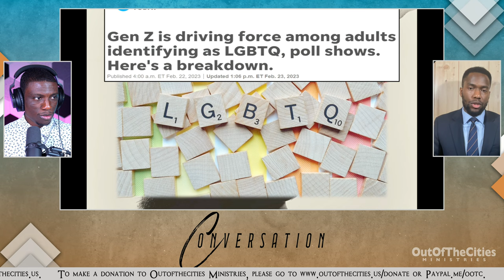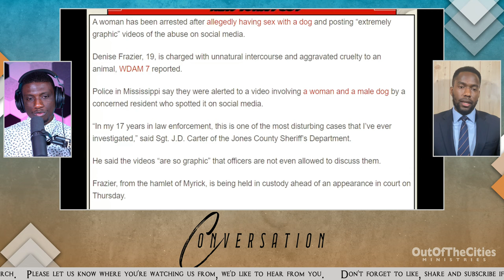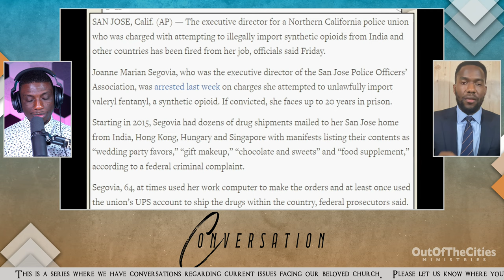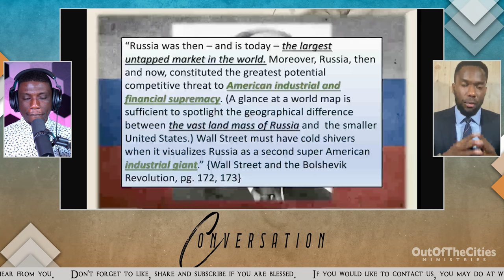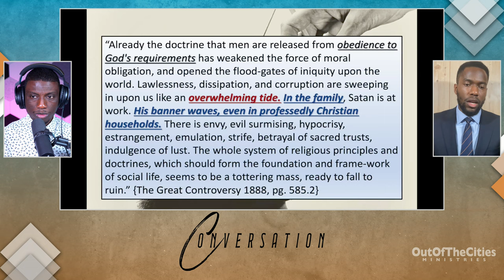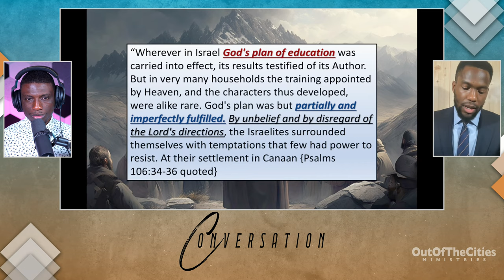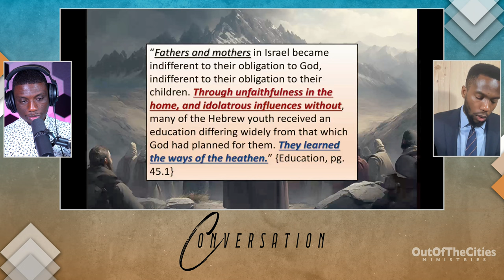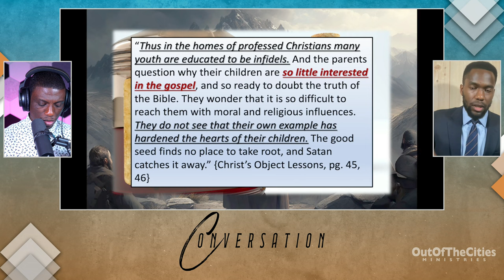HOME EDUCATION. TELEVISION AND MUSIC. COMPETITIVE SPORTS. | SAMUEL TUCKER | CONVERSATION | EP. #3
Brother Samuel Tucker Joins "Conversation" tonight and shares with us the word of God on the topic of "The Call To Restoration"